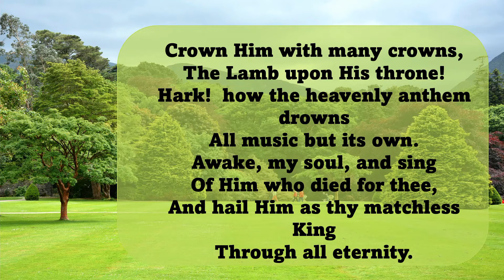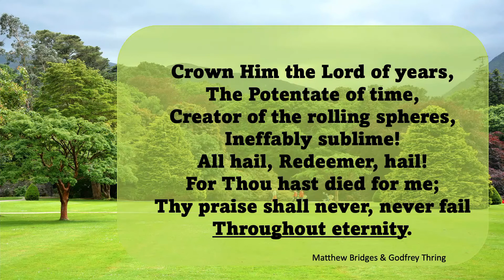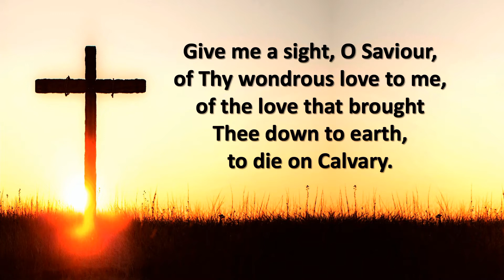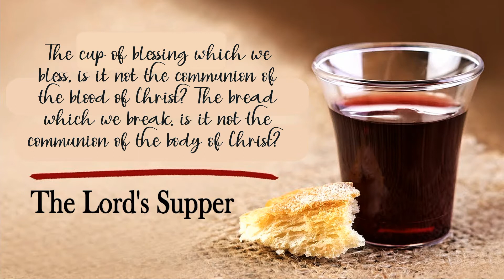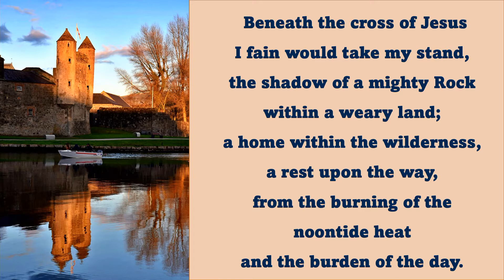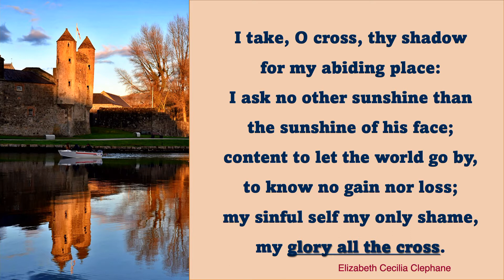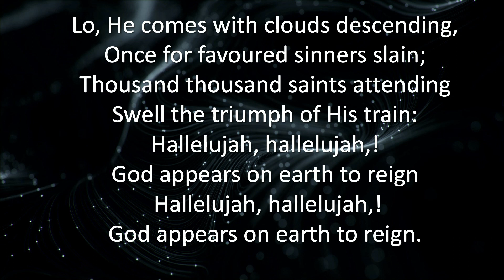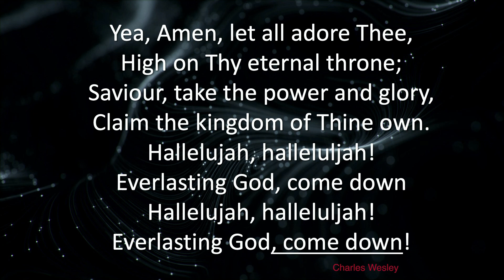Lisburn IMC Morning Service 10.04.22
John 19:38  And after this Joseph of Arimathaea, being a disciple of Jesus, but secretly for fear of the Jews, besought Pilate that he might take away the body of Jesus: and Pilate gave him leave. He came therefore, and took the body of Jesus.
John19:39  And there came also Nicodemus, which at the first came to Jesus by night, and brought a mixture of myrrh and aloes, about an hundred pound weight.
John 19:40  Then took they the body of Jesus, and wound it in linen clothes with the spices, as the manner of the Jews is to bury.
John 19:41  Now in the place where he was crucified there was a garden; and in the garden a new sepulchre, wherein was never man yet laid.
John 19:42  There laid they Jesus therefore because of the Jews' preparation day; for the sepulchre was nigh at hand.